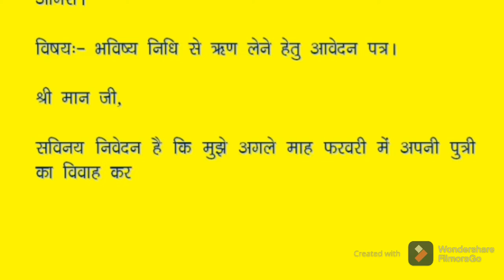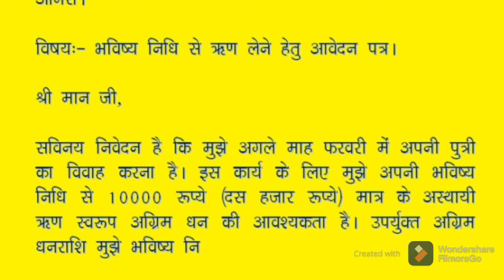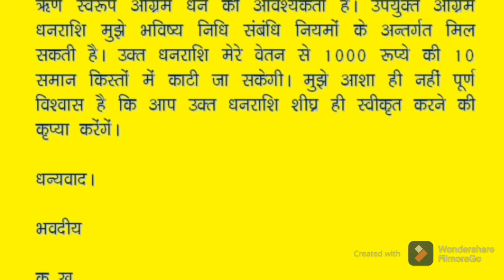How to write an Application for Advance out of General Provident Fund l भविष्य निधि से ऋण हेतु पत्र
In this video we will know that How to write an Application for Advance out of General Provident Fund l

18. How to write an Application for Conversion of Salary Account in Central Govt. Salary Package